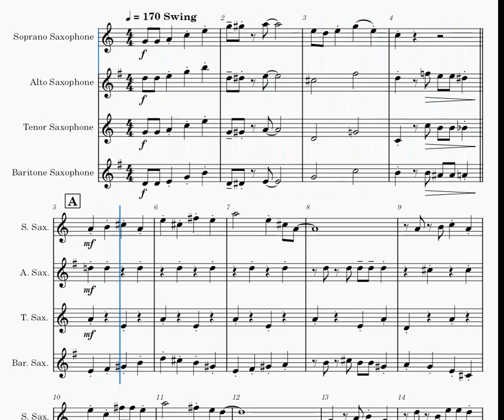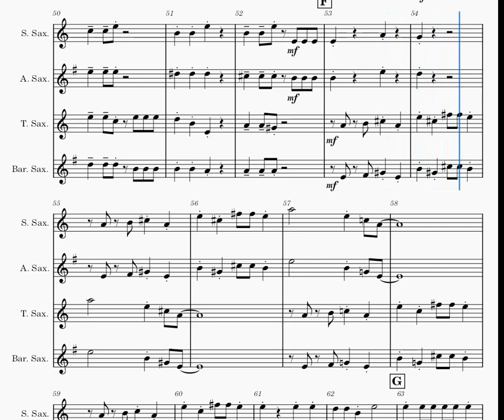Sweet Georgia Brown